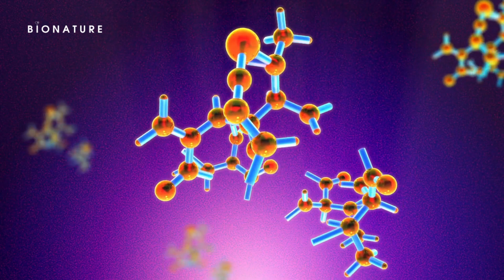Beneficios del JUGO DE ZANAHORIA para CURAR EL VITILIGO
¿Para qué sirve el jugo de zanahoria? Descubre los increíbles beneficios del jugo de zanahoria para curar y tratar el vitiligo de manera efectiva. Además, te revelaremos una alternativa complementaria que te ayudará a decir de una vez por todas: Adiós al Vitiligo.

Los betacarotenos, presentes en abundancia en las zanahorias, son precursores naturales de la vitamina A en nuestro cuerpo. La vitamina A, a su vez, juega un papel esencial en la producción y el mantenimiento de la melanina, el pigmento que da color a nuestra piel, cabello y ojos. Cuando se trata de vitiligo, el estímulo de la producción de melanina en las áreas despigmentadas es un objetivo fundamental.

Es importante recordar que los resultados pueden variar de persona a persona, y siempre es recomendable consultar a un profesional de la salud antes de iniciar cualquier nuevo régimen de tratamiento.